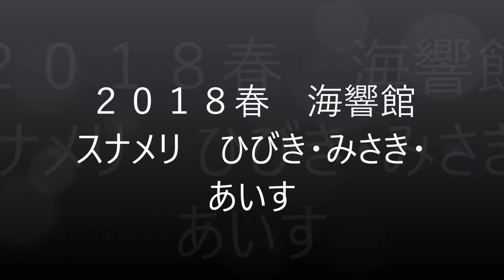２０１８春 海響館 スナメリ ひびき・みさき・あいす